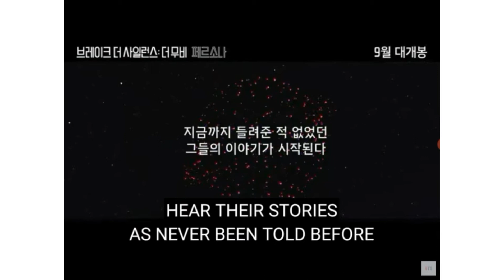BTS BREAK THE SILENCE : THE MOVIE (Coming soon) Official trailer 1